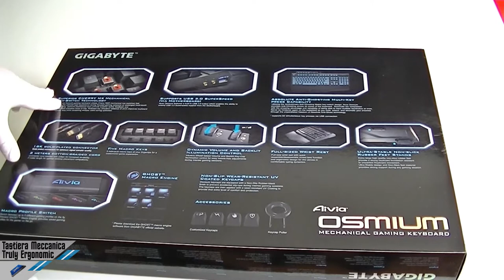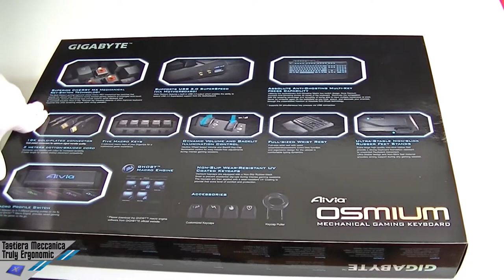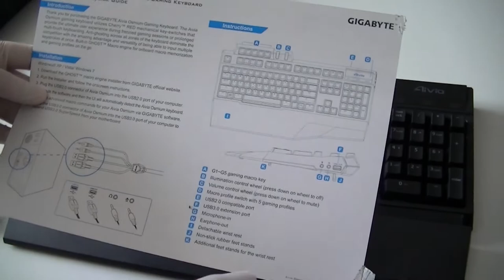Tastiera meccanica GIGABYTE Aivia Osmium [Unboxing]